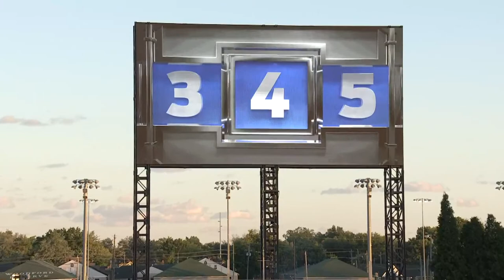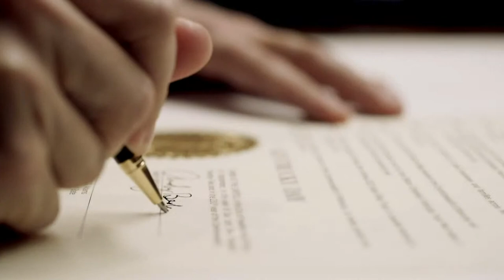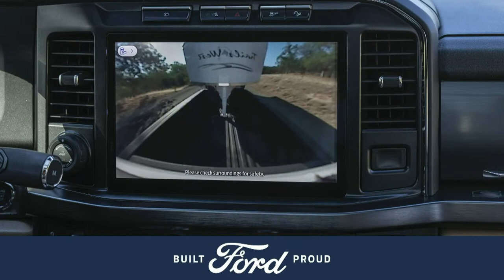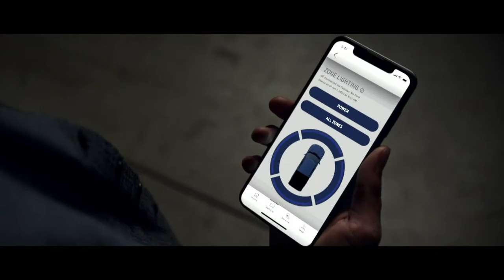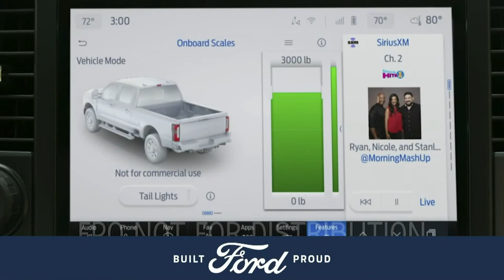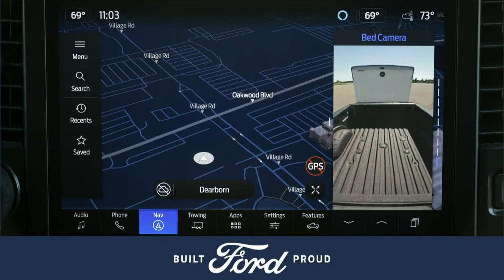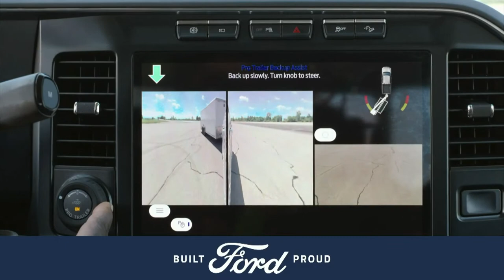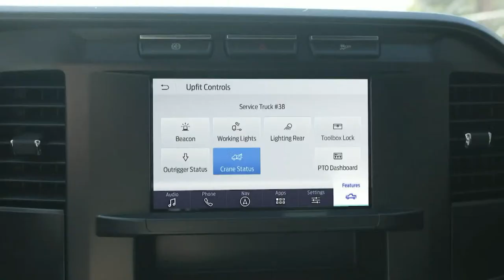All-New Ford F-Series Super Duty® Debut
Join us Tuesday, September 27 at 7:15PM ET live as Ford Motor Company introduces the next level of Built Ford Tough, the All-New Ford F-Series Super Duty® truck. This one is for the builders.

About Ford:
The official YouTube channel for Ford Motor Company. Our videos are here for your knowledge, and you are welcome to use, share and embed links for all our videos, but the videos themselves are property of Ford Motor Company. You are not permitted to download any video and re-upload under any circumstances without written consent from Ford Motor Company.